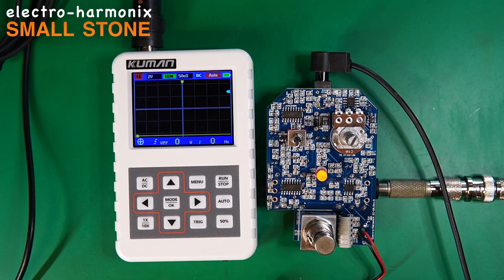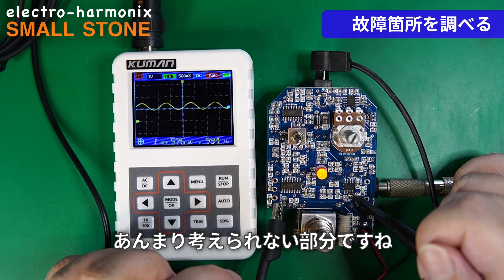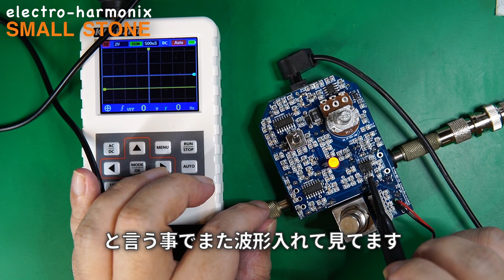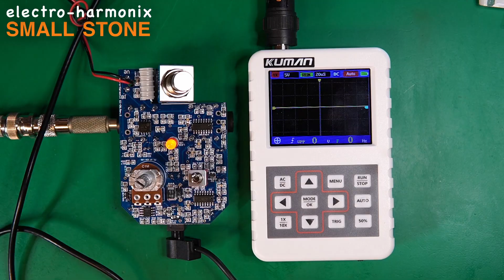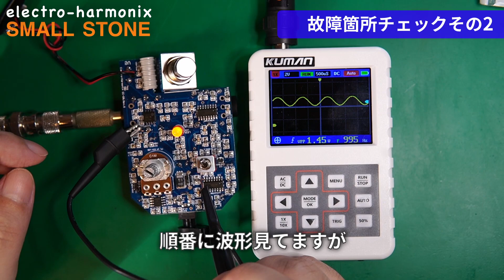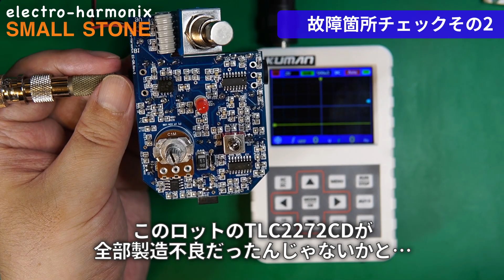【エフェクター修理】electro-harmonix SMALL STONE 初期不良ジャンク品の修理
electro-harmonixのSMALL STONE。
某ショップの初期不良ジャンク品を入手しました。
エフェクトをONにすると全く音が出ない状態。
どこが壊れてるのでしょうか？

後半のレビューで使用した機材はKIESEL A6、Laney GH-100L、UA OX AMP TOP BOXです。

自分で修理する場合は自己責任でお願いします。

0:00 イントロ
0:40 症状確認
1:07 中身チェック
2:34 故障箇所を調べる
3:46 オペアンプ
4:41 オペアンプ交換
7:12 交換後確認
7:29 再度故障箇所のチェック
7:55 オペアンプ取り外し、パターンチェック
8:31 再度オペアンプ取り付け
9:23 修理後確認（2回目）
9:54 故障箇所チェックその2
11:08 オペアンプ交換（2回目）
11:52 修理後確認（3回目）
12:25 掃除、組み立て
13:08 音のチェック
16:41 まとめ